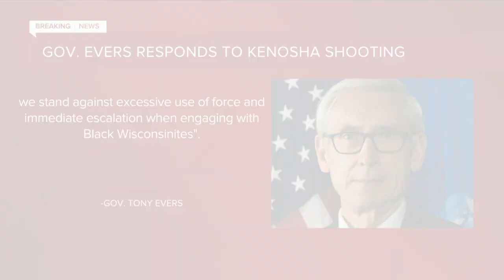Protests, vandalism erupt after Kenosha police officer shoots, seriously injures man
Crowds of protesters gathered in Kenosha overnight after a police officer shot a man and seriously injured him during a 'domestic incident,' some of it turning into looting and rioting later in the night.